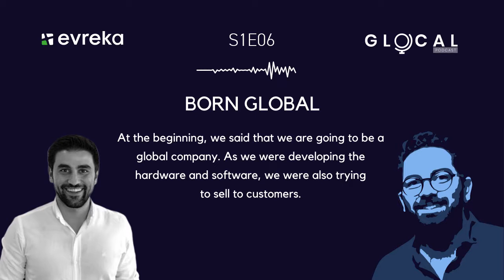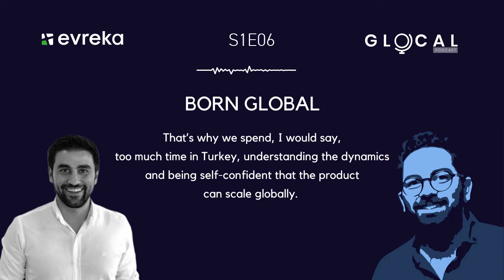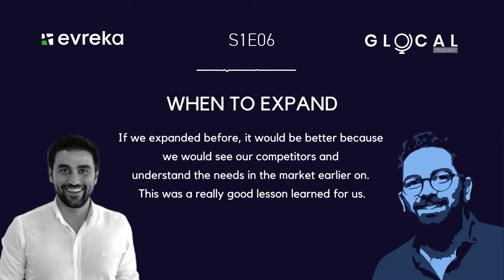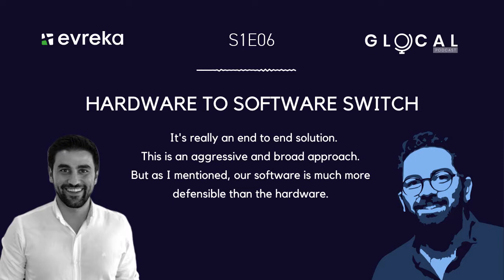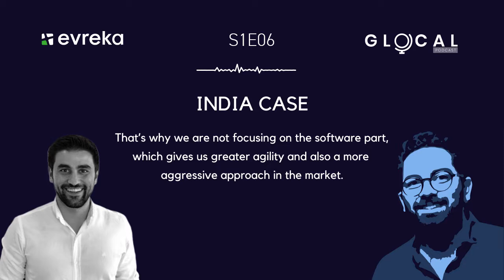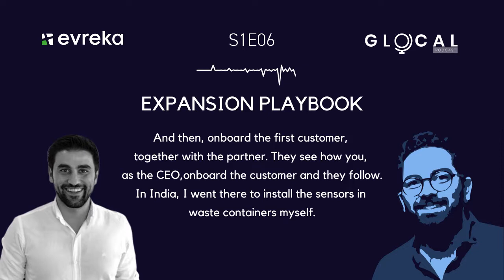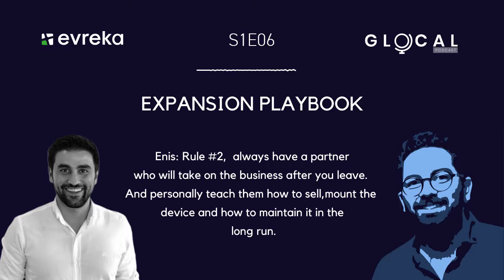Evreka: Pivots, Regrets and Expansion to 20 Countries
Umutcan is the founder of Evreka, a smart waste collection technology that scaled to 20 countries over the past year.
After pivoting away from hardware and focusing on channel partnerships, Evreka reached an even stronger and more scalable product-market-fit.

▶️ New season will air on October!